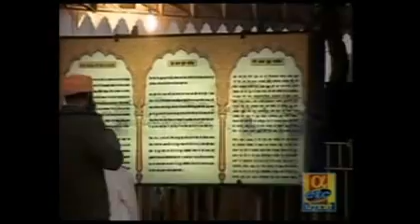Ramiya Ho Barak Tera (3 of 3) - Bhai Kultar Singh - Live Sri Harmandir Sahib